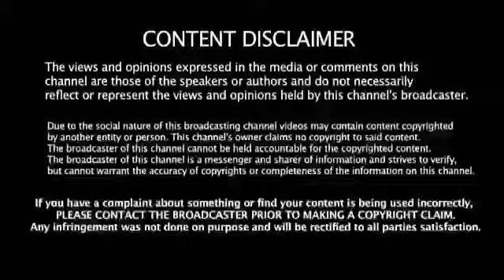पाकिस्तान के तबाही की वजह ये हैं#pak media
#pakistan media--पाकिस्तान की तबाही का कारण